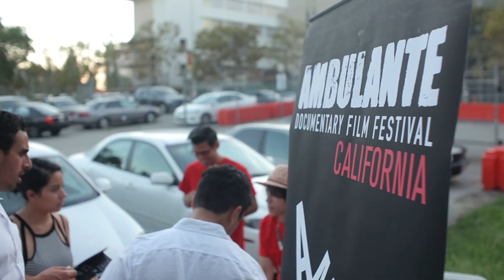Days 4 & 5 | No Mas Bebes & El patio de mi casa | Ambulante California 2015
Two beautiful outdoor screenings, one at Legacy LA in Ramona Gardens of "No más bebés" by Renee Tajima Peña, and the other one in Casa del Mexicano with "El patio de mi casa" by Carlos Hagerman.